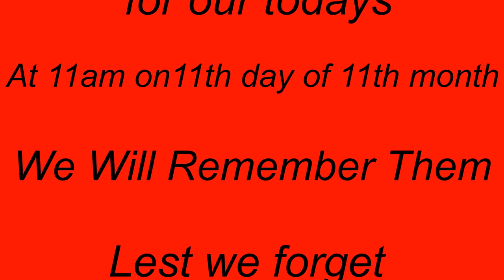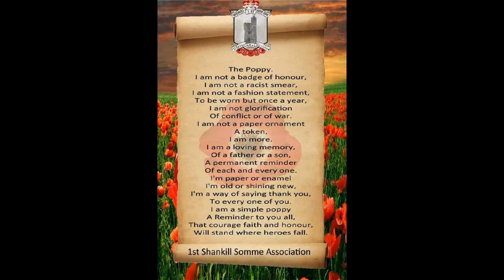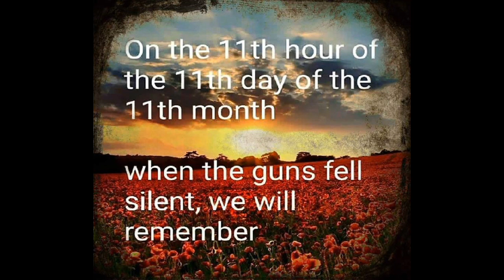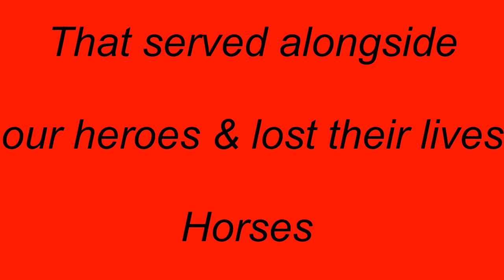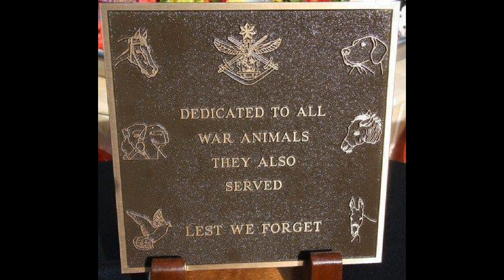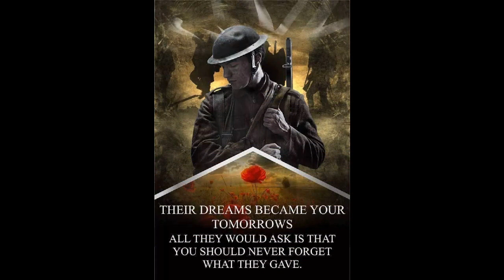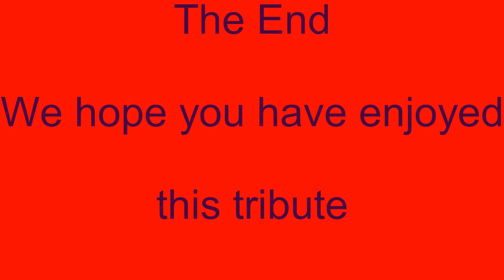Norton Canes and Heath Hayes History Groups Remembrance Tribute 2019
Remembrance Tribute